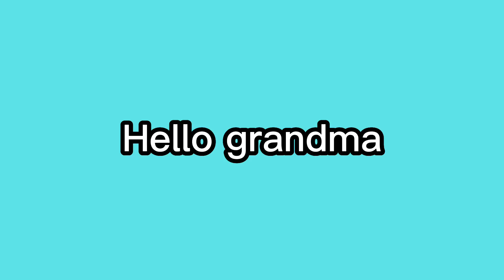Top 5 Grandma